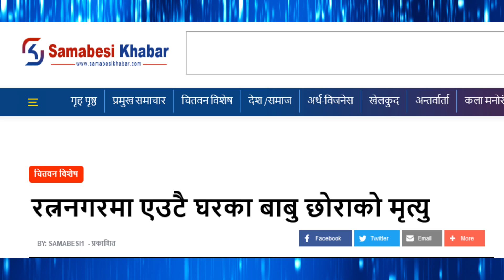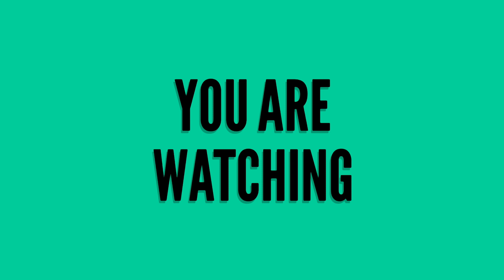नेपाली कांग्रेस रत्ननगर वडा कार्य समितीले बाबु-छोरा गुमाएको परिवारलाई गर्‍यो नगद १३९५०५ रकम सहयोग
रत्ननगर, २६ जेठ । कोरोना संक्रमणका कारण ज्यान गुमाएका रत्ननगर नगरपालिका–३ शान्तिचोकका बुबाछोरा दुर्गा बहादुर आचार्य र विनोद आचार्यका परिवारलाई बुधवार आर्थिक सहयोग गरिएको छ ।

नेपाली कांग्रेस रत्ननगर–३ वडा समितिले आचार्य परिवारलाई १ लाख ३९ हजार ५०५ रुपैया सहयोग हस्तान्तरण गरेको हो । आर्थिक अबस्था कमजोर रहेका दुर्गा बहादुरको बैशाख २६ गते र विनोदको बैशाख २७ गते कोरोनाकै कारण मृत्यु भएको थियो ।

एकै घरका बुवाछोराको मृत्यु भएपछि विहान बेलुका गुजरा चलाउन समस्या भएपछि नेपाली कांग्रेस वडा समितिले आर्थिक संकलन गरी आचार्य परिवारलाई सहयोग गरेको हो । नेपाली कांग्रेसका नेता तथा पूर्व शिक्षा राज्य मन्त्री शेषनाथ अधिकारी र वडा समितिका सभापति छविलाल घिमिरेले दुर्गा बहादुरकी श्रीमति तथा नेपाली काँग्रेसकी क्रियाशिल सदस्य कमला आचार्यले सो रकम हस्तान्तरण गरेका थिए ।

लामो समय देखि वडा समितिका कार्यबहाक सभापतिमा रहेर काम गरिरहेका बसन्तकुमार देवकोटाको सक्रियतामा आचार्य परिवारको लागि आर्थिक संकलन गरिएको हो । सहयोग हस्तान्तरण कार्यक्रममा नेपाली काँग्रेसका नेता तथा कार्यकर्ताहरुको सहभागिता रहेको थियो ।

A BIPS MEDIA PRODUCTION FOR YOUTUBE